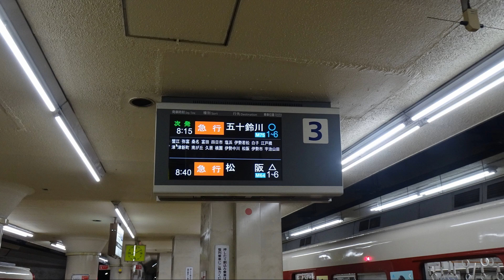【走行音】 近鉄名古屋線～鳥羽線 1200系急行 ［近鉄名古屋→五十鈴川］ Train Sound - Kintetsu Nagoya Line, Yamada Line, Toba Line -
使用機材
SONY ICD-UX560F
Roland CS-10EM

バイノーラル録音（立体音響）につきヘッドホンの使用を推奨します
Binaural Recording (I recommend the use of headphones)

近鉄名古屋線～鳥羽線 1200系急行、近鉄名古屋ー五十鈴川間をバイノーラル録音（立体音響）にて収録

音声のみ（静止画4枚）

2022年1月30日

Kintetsu Railway